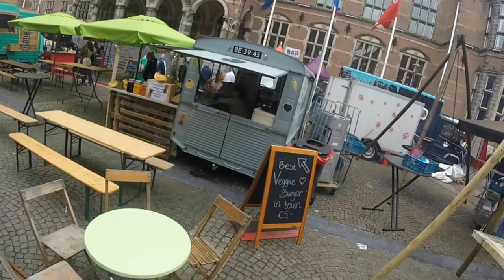Groningen Life 2015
We spent a fantastic day enjoying the "beach" and the colourful houses in Groningen. Fortunately, that Sunday there was a FoodFestival where we ate some burgers!